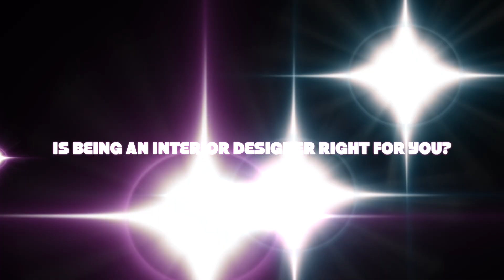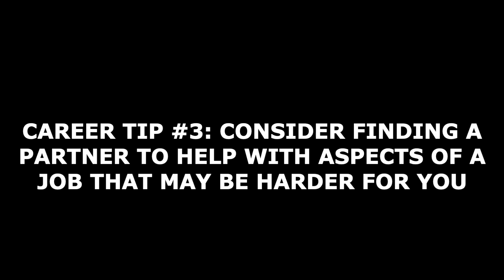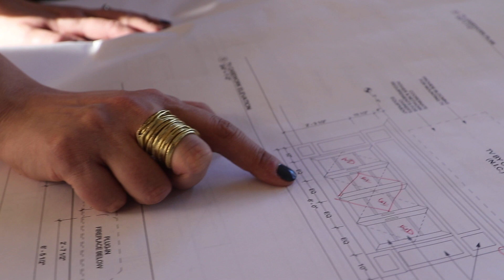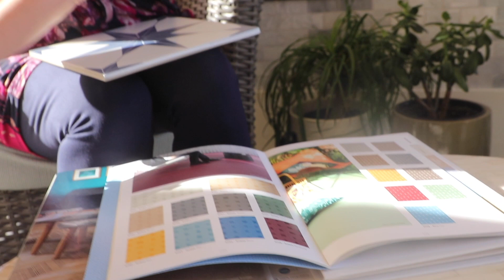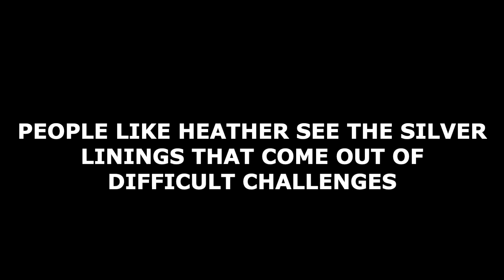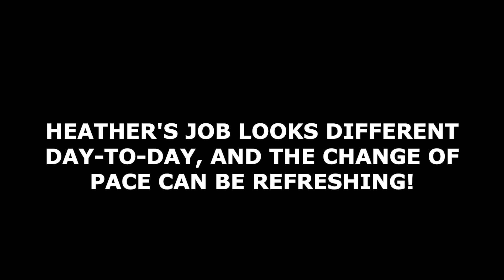BRCC WOW Video - Heather Hopkins